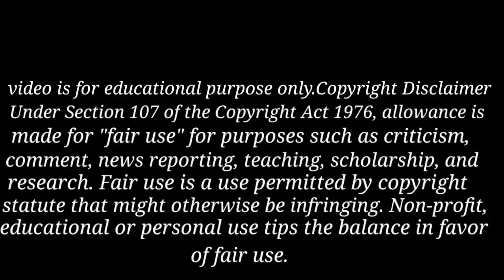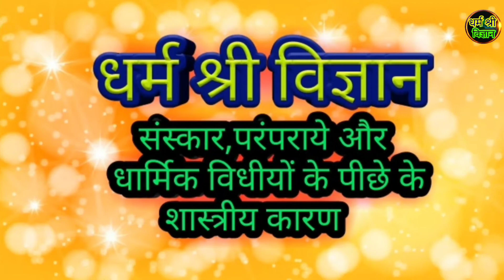त्र्यंबकेश्वर ज्योतर्लिंग।त्र्यंबकेश्वर मंदिर कथा।गौतम ऋषी ने कैसे की तपस्या शिवजी की। धर्म श्री।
इस व्हिडिओ में बताया हैं की शिवपुराण के आधार से शिवजी ने त्र्यंबकेश्वर मंदिर की स्थापना कैसे की। त्र्यंबकेश्वर ज्योतिर्लिंग की स्थापना कैसे हुई। किस प्रकार वहा पर आ गये शिवजी। क्या कहानी हैं गौतम ऋषी की वहा पर कैसे किया तप।

और इसके पीछे क्या कारण हैं इसके पीछे का वैज्ञानिक दृष्टिकोन क्या कहता हैं हमारे भारतीय संस्कृती में हर एक चीज के पीछे एक वैज्ञानिक /शास्त्रीय कारण हैं

 भारतीय संस्कार ,रिती -रिवाज , परंपराये , प्रथाये एवं धार्मिक कृत्यो को अधिकतर शास्त्रीय हैं  |

आज की युवा पिढी हर कर्म,विधी या संस्कार को माननें से पूर्व इसके पीछे क्या कारण हैं यह जाननें  की उत्सुक हैं |

यदि इसके पीछे के कारणों का समाधान न हुआ तो इन्हें अंधविश्वास समझकर इन संस्कारों को मानना छोड देगी | जिससे हमारी हजारो वर्षो से  चली आयी संस्कृती , संस्कार और परंपराये जिसके पीछे शास्त्रीय कारण छिपे हैं , भविष्य मे लुप्त हो जाएगी अभी हमे इस सबका अभ्यास करके प्रकाश मे लाना आवश्यक हैं.

आज के आधुनिक शास्त्र का ही आधार लेकर पुरा प्रयास किया है .

In this video it is told that how Shiva established the Trimbakeshwar temple on the basis of Shiv Puran. How Trimbakeshwar Jyotirlinga was established. How did Shiva come there? What is the story of how Gautam Rishi did penance there.

And what are the reasons behind this, what is the scientific view behind it, there is a scientific / classical reason behind everything in our Indian culture &  Indian rites, rituals, customs, traditions, rituals and religious acts are mostly classical

Today's young generation should know what are the reasons behind this before accepting every karma, vidhi or rite. & Are keen on If the reasons behind this are not resolved, then considering them as superstition, will abandon these rituals. Due to which, for our thousands of years & Cultures, rituals and traditions that have hidden the classical reasons behind them, will disappear in the future. Now we need to practice all this and bring it to light ………. On the basis of today's modern scripture, we have made full efforts ……

video is for educational purpose only.Copyright Disclaimer Under Section 107 of the Copyright Act 1976, allowance is made for "fair use" for purposes such as criticism, comment, news reporting, teaching, scholarship, and research.